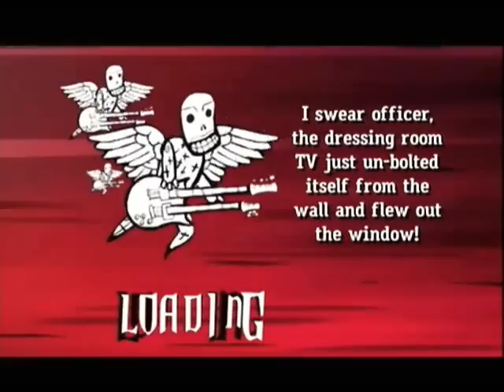TeensBrain Plays Guitar Hero 3 Online Episode 2 (EXPERT DIFFICULTY)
Fallow Me!
I hope you guys are enjoying so far. Love you all!!!